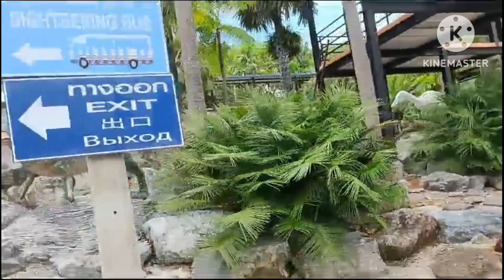Koi To Saathi Chahiye | Kumar Sanu | Kasoor Movie |HindiSong | SGB Music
Koi To Saathi Chahiye (Full 4K Video
Song) | Kumar Sanu | Kasoor Movie |
HindiSong | SGB Music

Hi
I am Ghanshyam Maurya
Welcome to My you Tub channel SgbmusicSearch
2.0
* Bhakti Gana
* Filmi Gana
* motivetional Gana
* intrested jock
studia recording gana

Song: Koi To Saathi Chahiye
Movie: Kasoor
Singer : Kumar Sanu
Lyrics: Sameer
Directed by: Vikram Bhatt
Produced by: Mukesh Bhatt
Starring: Aftab Shivdasani, Lisa Ray, Divya Dutta,
Apurva Agnihotri, Irrfan Khan, Ashutosh Rana,
Pushkar Dwivedi
Year: 2001

हे हे ला ला..
बड़ी उदासी है रोशनी कोई
तो दोस्त चाहिए
बड़ी उदासी है जिंदगी कोई तो दोस्त चाहिए इक
तलाश कर ले जिंदगी
आएगा मुझपे भी प्यार
मुझसे तो है ये ऐतबार
मेरा भी इंतज़ार है किसी को
सच कह रहा हूँ मेरे यार
ऐसे न पागल मचल
दिल दीवाने संभल
दिल दी संभल
बदहवास है रोशनी
नहीं तो दोस्त चाहिए
इक तलाश है रोशनी

कोई तो दोस्त सालगिरह
यादों में एक दिन रात सताये
तन्हां कटे ना ये सफर
मुझे वोट करें, कोई
बात नहीं है खबर
बस मेरा ना चले,
लूँ गले
बस मेरा ना चले हाँसे
लगा लूँ गले
एक प्यार है ज़िन्दगी
कोई तो दोस्त चाहिए
एक तलाश है ज़िन्दगी कोई तो दोस्त चाहिए एक
तलाश है
ज़िन्दगी कोई तो दोस्त चाहिए
बड़ी उदासी है रोशनी
एक तलाश है जिंदगी
ल ल ल ला..
कोई तो दोस्त दोस्त चाहिए

इक तलाश है ज़िन्दगी
ल ल ल ला ला..
कोई तो साथी चाहिये
बड़ी उदास है ज़िन्दगी
कोई तो साथी चाहिए